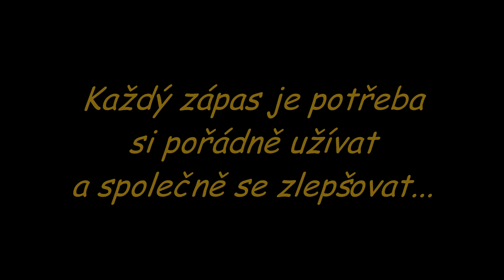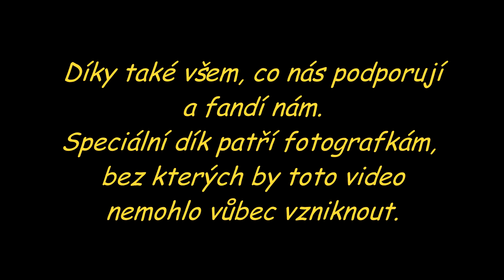FC Žabanti 2015-2016 (Season II- Photo compilation)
Už druhá sezóna našeho týmu. I když to výsledkově nebylo úplně podle našich představ, tak jsme udělali velký pokrok a pokud takhle budeme pokračovat, tak brzy budeme sbírat úspěchy.
Děkuji všem za podporu, je to pro nás motivace a vážíme si toho, když se na nás přijdete podívat :)

heslo: fczabanti